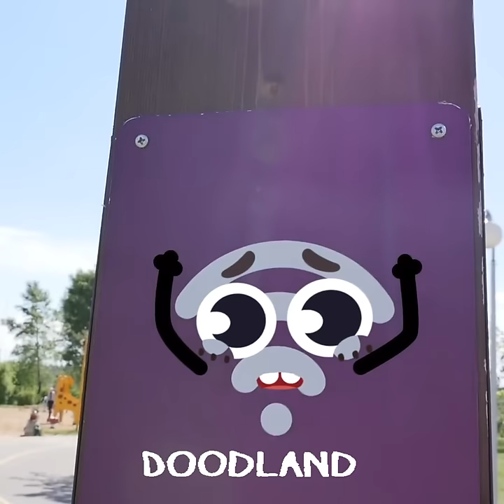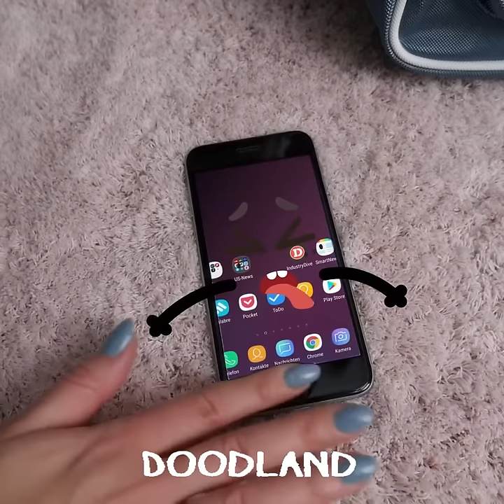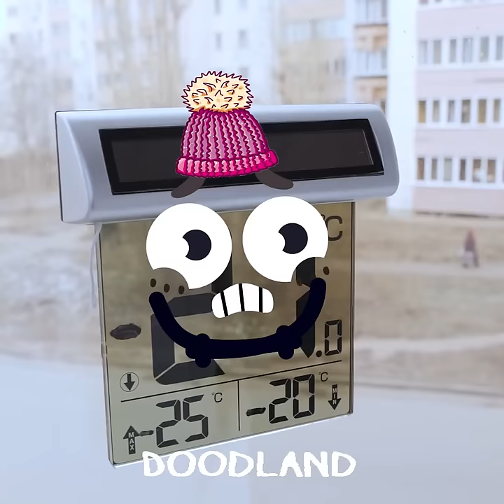Everyday Objects Come Alive! | Hilarious Stories & Awesome Adventures Of Talkative Food by DOODLAND